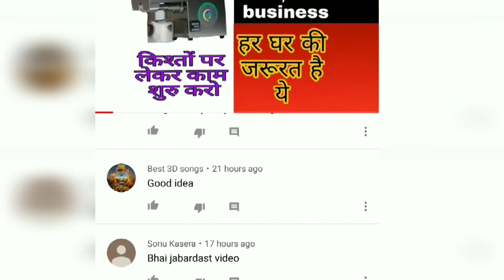सिर्फ 950₹ की मशीन | रोज का 2000 fix | Small business idea | balloon decoration | TBI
हम आपके लिए एक खास business idea लेके आए हे जिसे आप  bht आसानी से करके self depend हो सकते हे।।।।
और व्यापार को आगे बड़ा सकते हे

सिर्फ 950₹ की मशीन और रोज का
2000₹ आराम से आप कमा सकते कही भी 1 2 घण्टे decoration करके।।।।

किसी प्रकार के प्रश्न के लिए हमे mail करे।।।